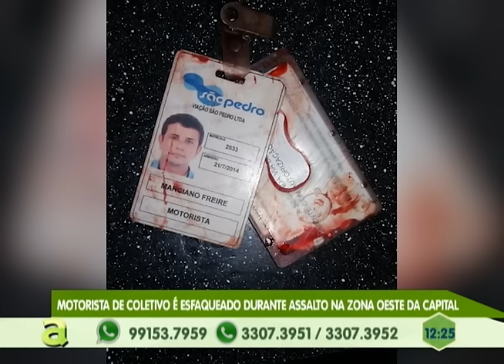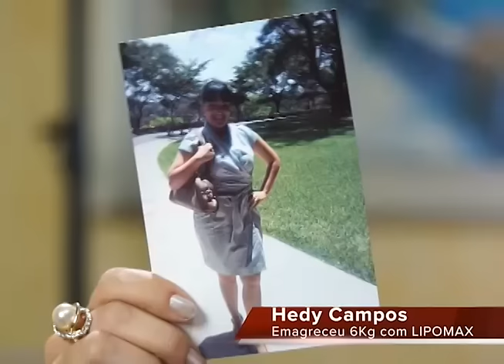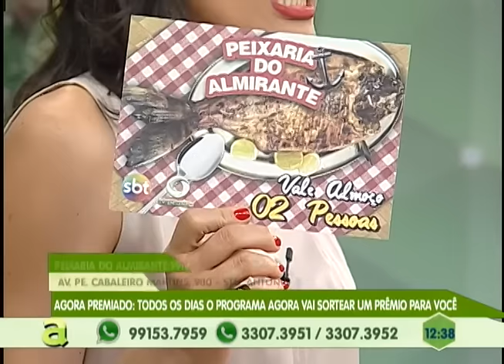Corpo é encontrado dentro de uma mala próximo à cemitério na zona centro-sul de Manaus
05º BLOCO AGORA 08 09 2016 - Corpo é encontrado dentro de uma mala próximo à cemitério na zona centro-sul de Manaus